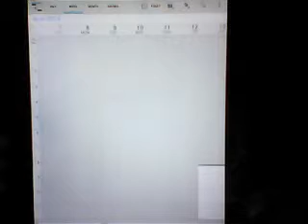Calendar on Sony Tablet S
Just checking my calendar to see what day it is.